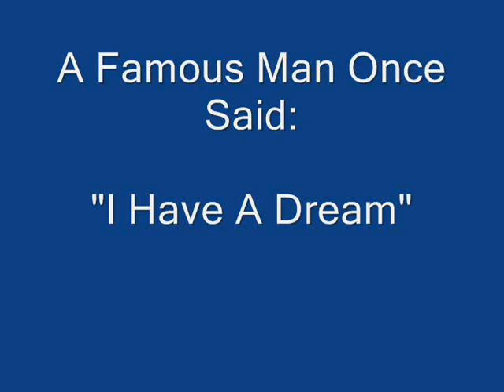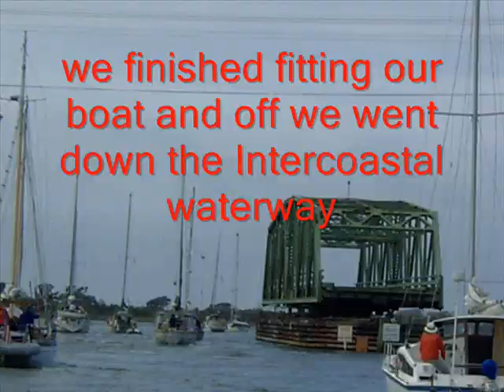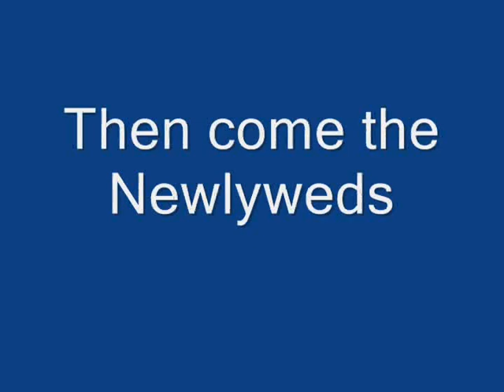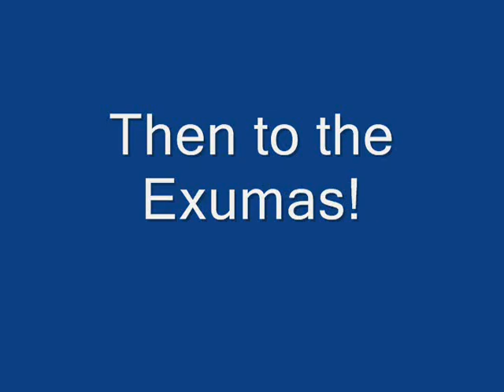Oreintal to Key West part 1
Buying our sailboat and cruising to the Florida Keys and Bahamas